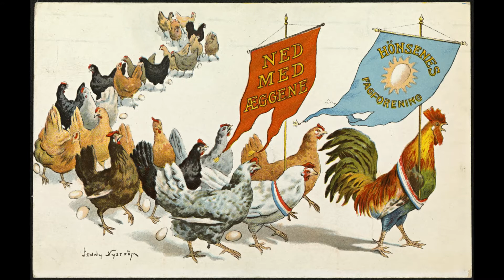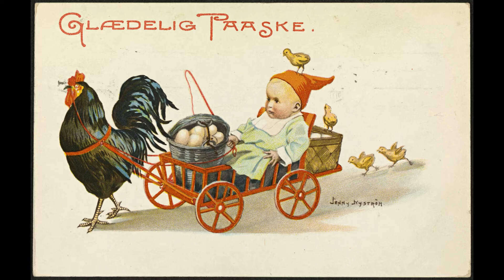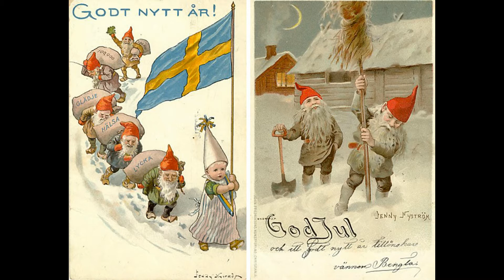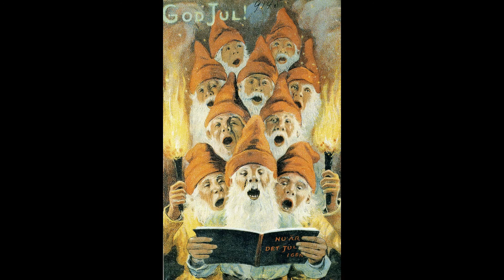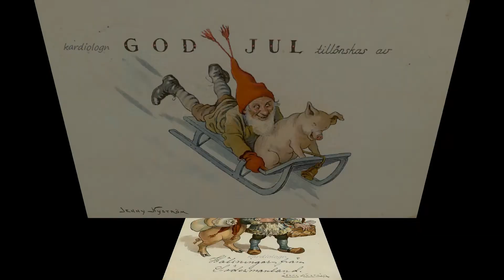Jenny Nyström (1854-1946)